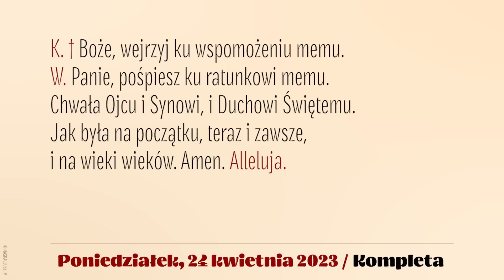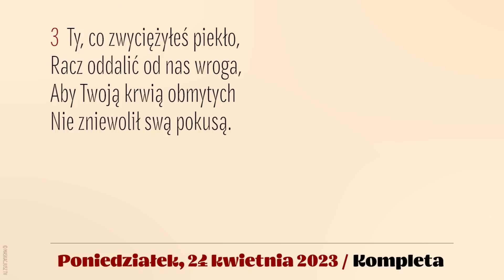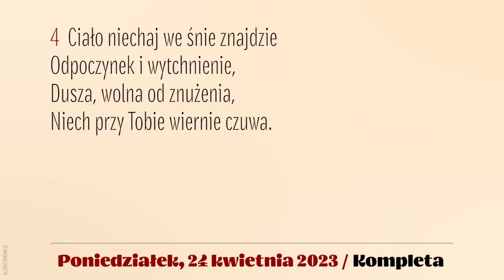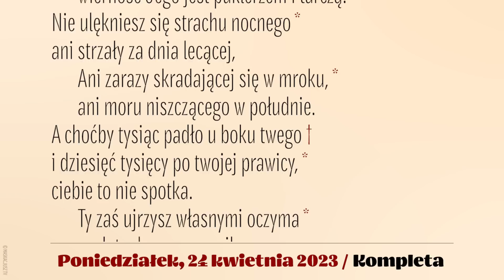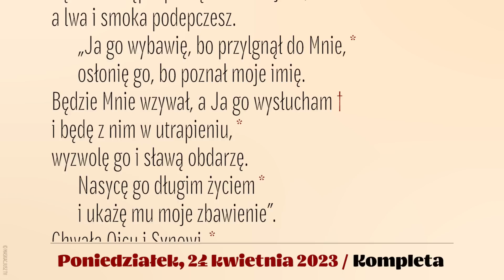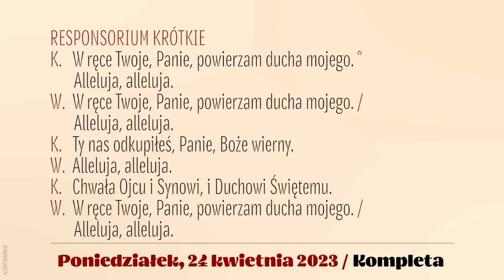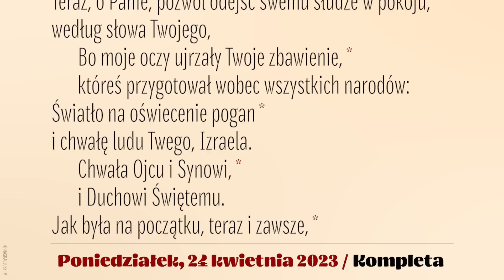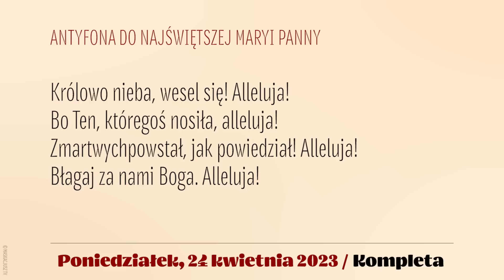Kompleta | 24 kwietnia 2023 | Św. Wojciecha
24 kwietnia 2023
Uroczystość św. Wojciecha, biskupa i męczennika
Poniedziałek

Śpiew: Rafał Maciejewski.
Lektor: Łukasz Głowacki.
Montaż: MASKACJUSZ TV .